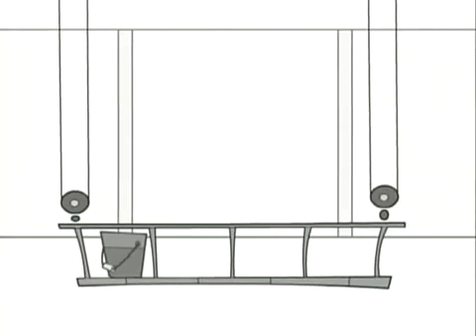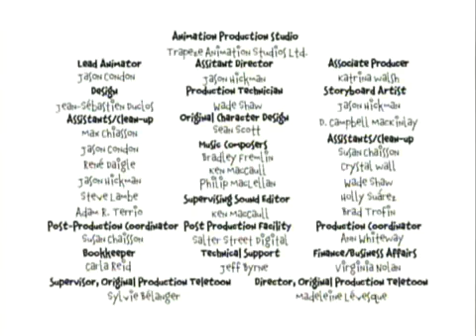Doodlez - High Hopes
One episode of a funny series of short films.